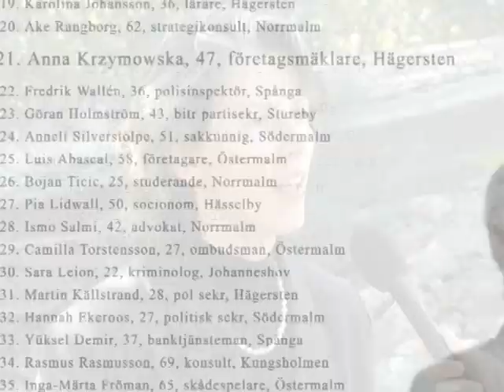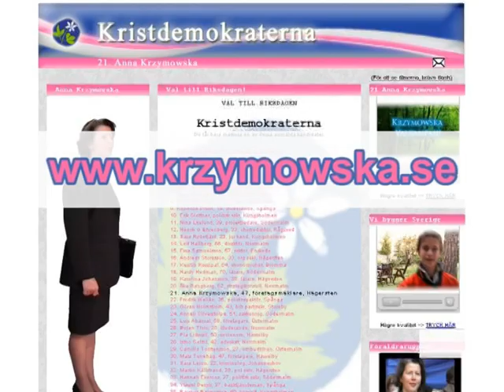KD - Kristdemokraterna - 2006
Valkampanj 2006 Sverige